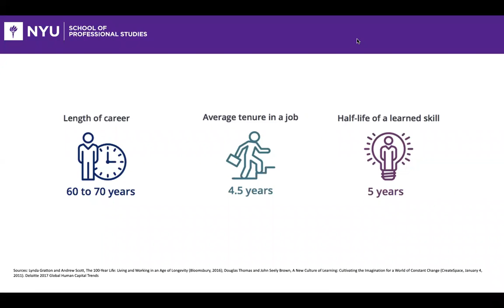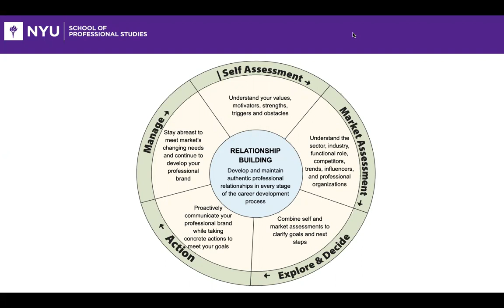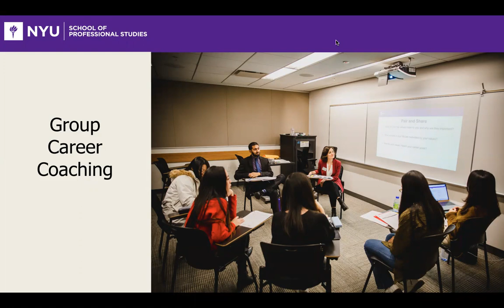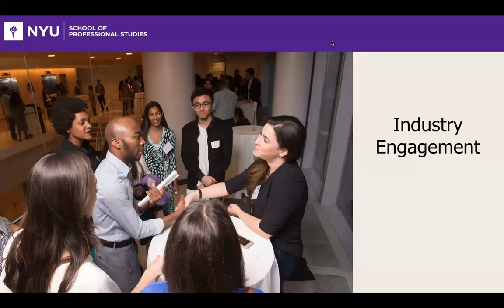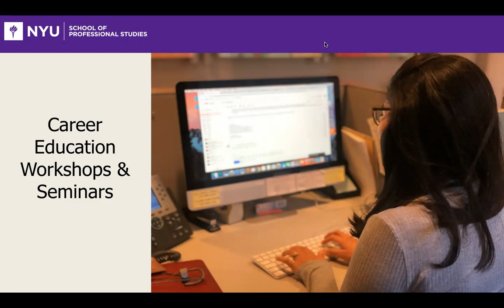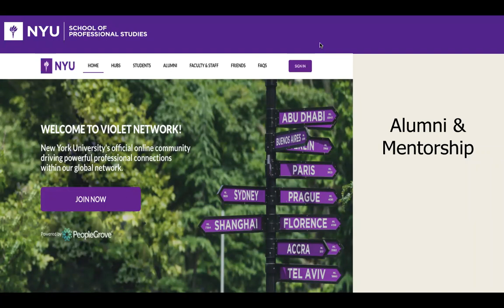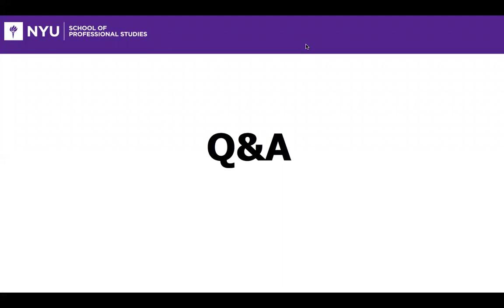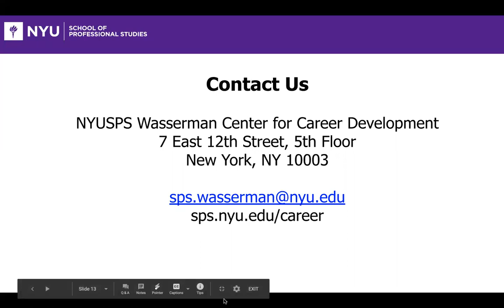Achieving Career Success: SPS Admitted Students Webinar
Achieving Career Success: Admitted Students Webinar